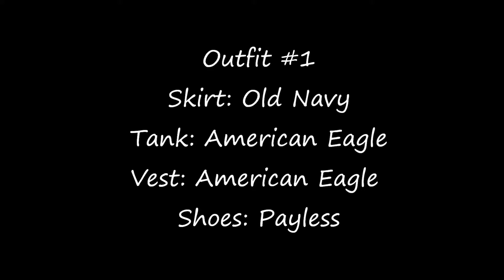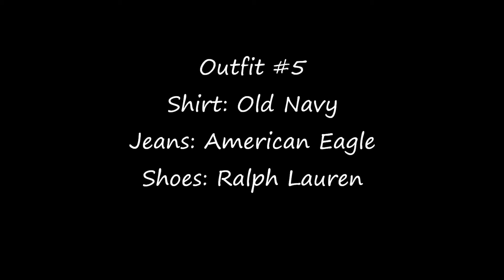LOOKS FOR SPRING 2014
In this video are some outfit ideas for the Spring of 2014! All of the outfits are simple because that's the way I like to dress! I hope you enjoyed this video!